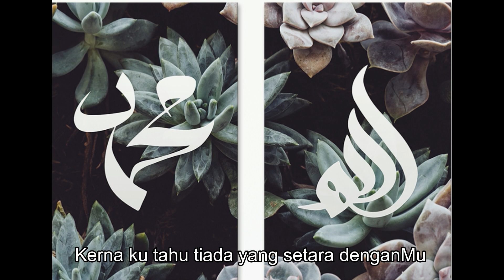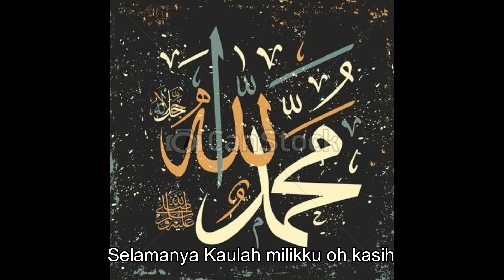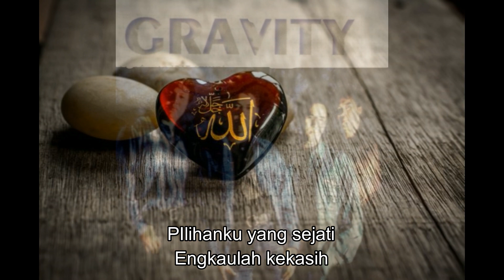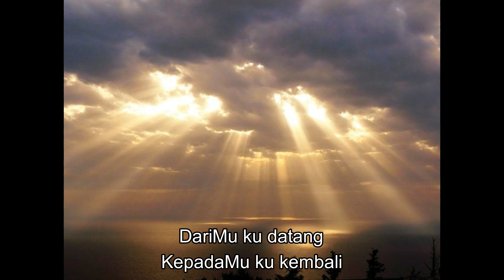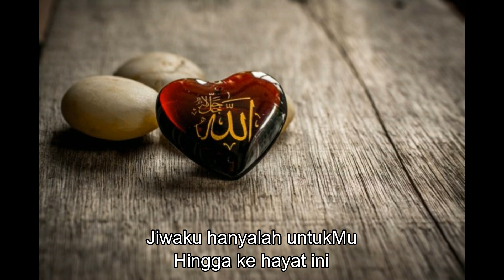Gravity - Pilihan Sejati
Song/Lyrics: Baharom Paiman